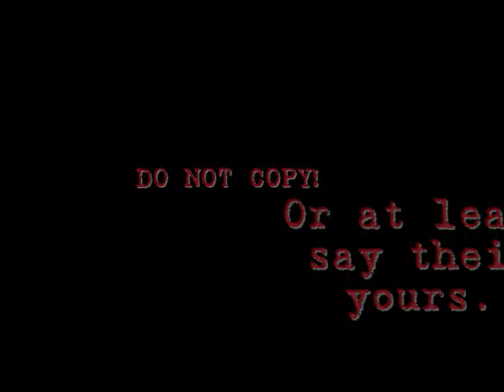Koketsu Drawing Montage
A video of all the characters I have created! The characters all belong to me! So there are copyright laws involved. ok maybe not but PLEEASE! These belong to me. Btw the URL is
ok? check it out and leave comments for my drawings! Song: Pain - bye Three Days Grace. The quality will be bad until fully completed.